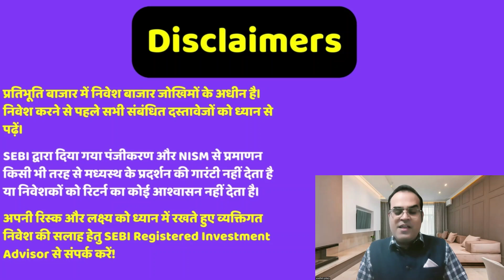लिस्ट होते ही अपर सर्किट लगे? Sanofi Consumer Healthcare lists on stock exchanges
Topic - Sanofi Consumer Healthcare lists on stock exchanges after demerger, shares hit 5% upper circuit on day 1
BPCL to set up joint ventures with Sembcorp, GPS renewables
BPCL board approves joint ventures with Sembcorp Green Hydrogen India & GPS Renewables to meet net-zero goals
NMDC to invest ₹2,200 crore this fiscal for slurry pipeline, new processing plants
Silver trading strategy today: Buying the dips recommended; key levels here
Electric Two-Wheeler Rates To Go Down By Up To Rs 10,000 After New EV Subsidy Scheme

Reference -